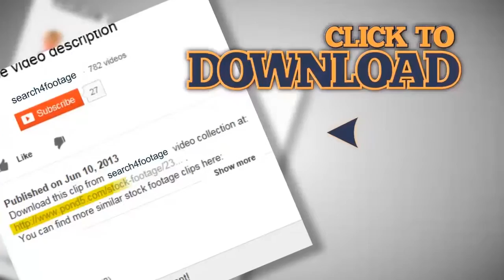Zip Line, Zip-Line. extreme.. Stock Footage